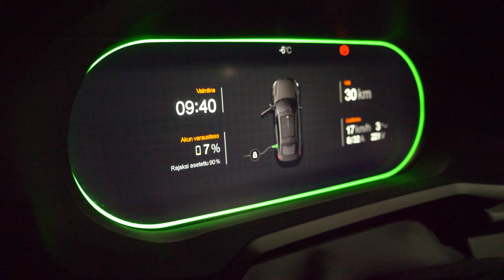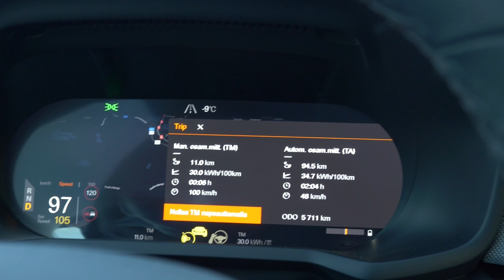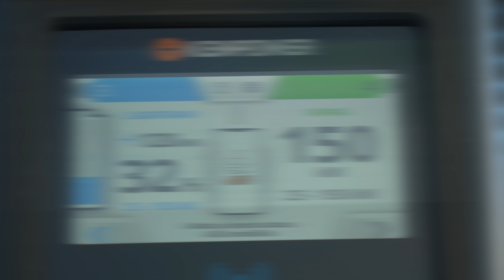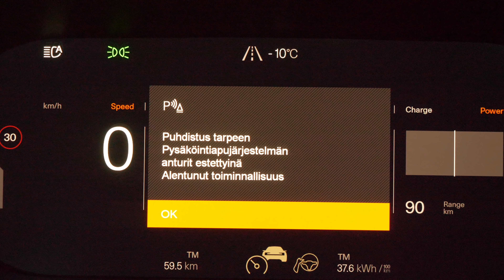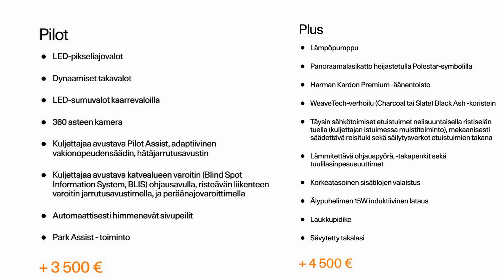140. Polestar 2, Viikingin sähköauto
Polestar on Volvon omistama sähköautobrändi ja jakaa saman tekniikan ja CMA-pohjalevyn Volvo XC40 sähköauton kanssa.  CMA-Pohjalevy on suunniteltu myös polttomoottoreita silmällä pitäen, joten siinä on vielä tunkkaisia tuulahduksia menneen polttomoottorimaailman kainalokarvapöheiköistä.